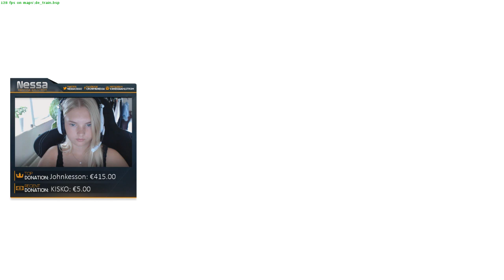Female CSGO #1 "IM A TALENT"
First ever video made of some nice clips from my stream.